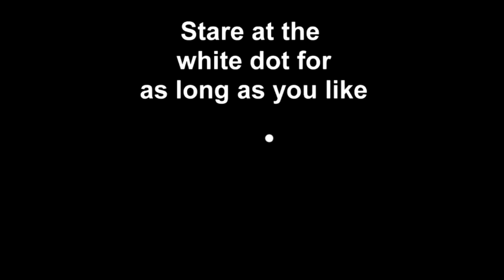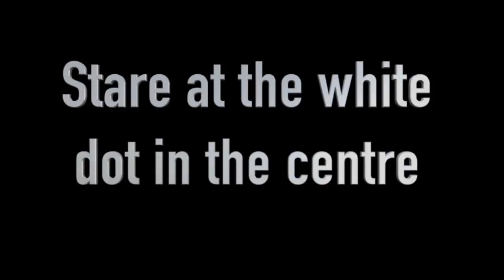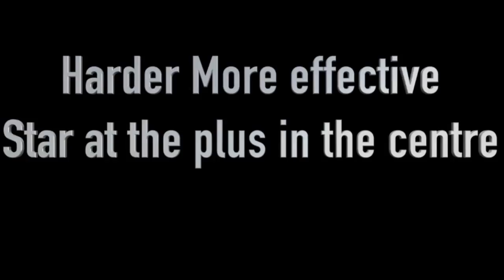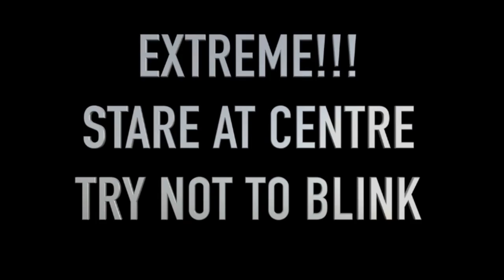சவால்! உங்களால் எத்தனை நிமிடங்கள் இதை பார்க்கமுடியும்